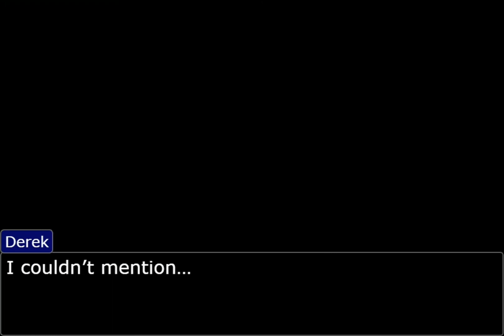Phoenix Wrights Wife Presents… Turnabout Starter! (Part 3)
Things are getting intense now